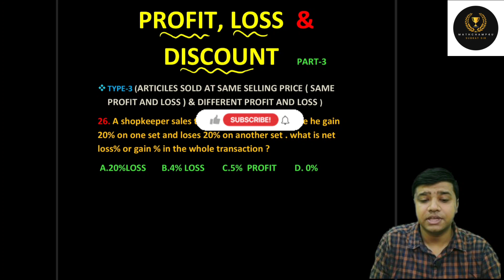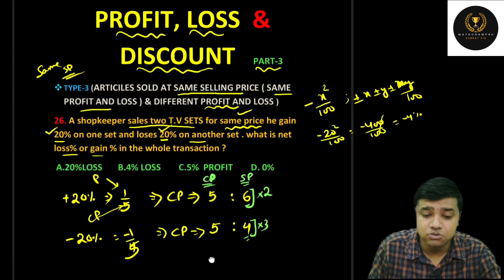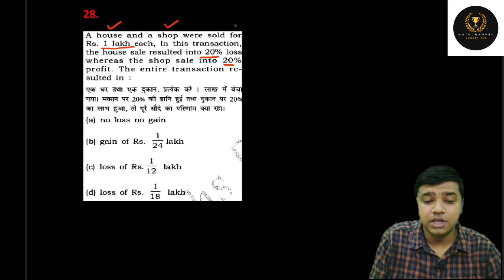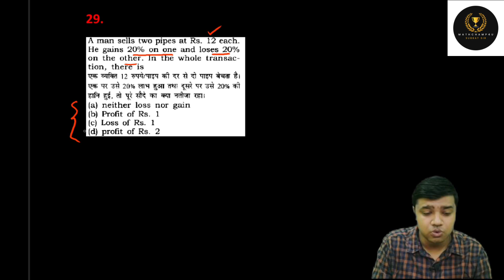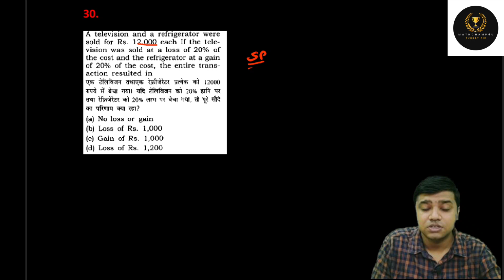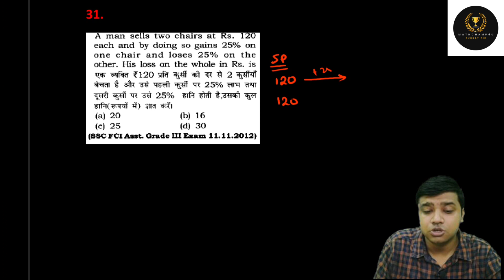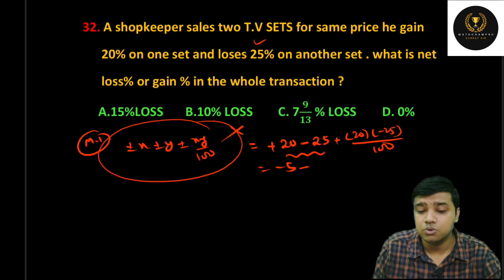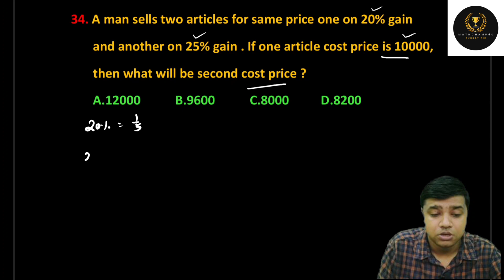Profit & Loss Trick Odia |Odia math Trick Profit & Loss || OPSC, PEO, ASO, Railway, SSC , OSSSC Exam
Profit & Loss Trick Odia |Odia math Trick Profit & Loss || OPSC, PEO, ASO, Railway, NTPC, OSSSC Exam

Profit & Loss(ଲାଭ କ୍ଷତି) & DISCOUNT  | PART-3 | ARTICILES SOLD AT SAME SELLING PRICE |by Subrat  Sir

ARTICILES SOLD AT SAME SELLING PRICE ( SAME PROFIT AND LOSS ) & DIFFERENT PROFIT AND LOSS

OSSC CGL 2023 Answer Key |  DATA INTERPITATION DETAIL SOLUTION  | ପରୀକ୍ଷାରେ ଆସିଥିବା ପ୍ରଶ୍ନର ଉତ୍ତର।

OSSC CGL EXAM ANSWER KEY
OSSC MATH SOLUTION
OSSC CGL 2023 Unofficial Answer Key
Thank You for coming here and watching this video. This small help will motivate and encourage us to work harder and we will come with more interesting videos related to the latest jobs, competitive exams .